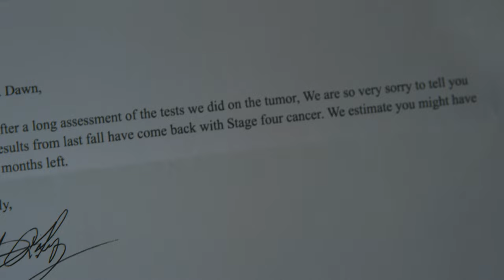Routine - Film Application 2023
A romantic short film about a young couples routine.

Prompt: Without the use of dialogue or voice-over, make a film that is less than two minutes long about a character making a difficult and dramatic decision. Show that the character is pulled in two different directions at an emotional level, visualize their process of consideration, and show that they make a decision.

Directed, Edited, and Written by Dylan Kotkin
Husband: Nick Martinez
Wife: Kaitlyn Dawkins
Waiter: Braeden Cootey
Song: Rises The Moon by Liana Flores